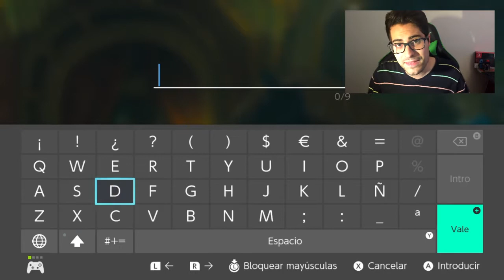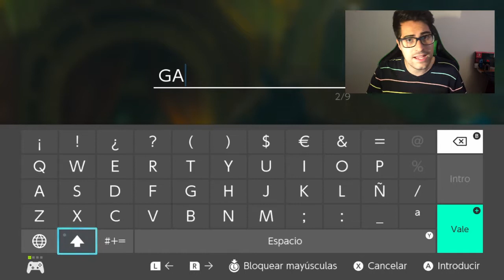Como CONSEGUIR el CABALLO GIGANTE 🐴 de GANON ZELDA Breath of the Wild